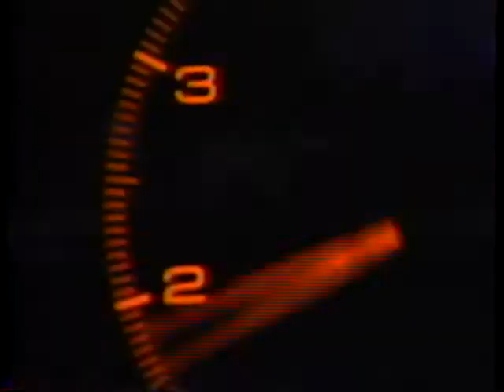(Ride Pontiac Ride) Night Riders (Complete Promo)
1988 Night Riders (Ride Pontiac Ride) Promo (Complete)
From the Giangarlo collection & 30 Millionth Pontiac Wentzville Assembly GM Bonneville SSEi UAW 2250